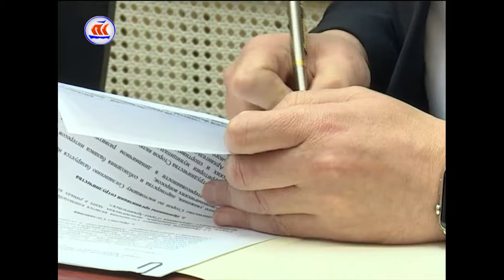24.04.2017 Сейчас в регионе 16:00